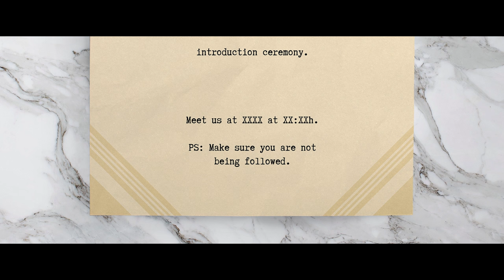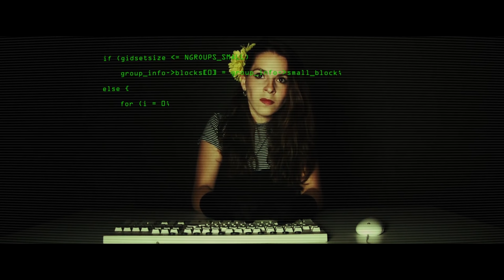PAX PØPULI - Recruitment Spot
Do you think you can improve our world? Fight the inequalities and defend the unfortunate. Join the revolution, join Pax Pøpuli.
Are you with us?

A movie by Mr.Houdini & Ferran Benavente
Line Producer - Maria Romanillos

Marla - Emma Arquillué
Boss - Elisabet Oliver
Spy - Albert Piñol
Hacker - Carla Vilaró
Piro - Roi Font

Voice: Xavier Serrano

Extras:
- Lluis Tapia
- Jorge Mateo
- Fabià Peschke
- Damià Batalla
- Aram Mujal

Hair - Alba Repiso Medina
Makeup - Diana Zapata Santos

All plane images from: Aeroclub Sabadell.